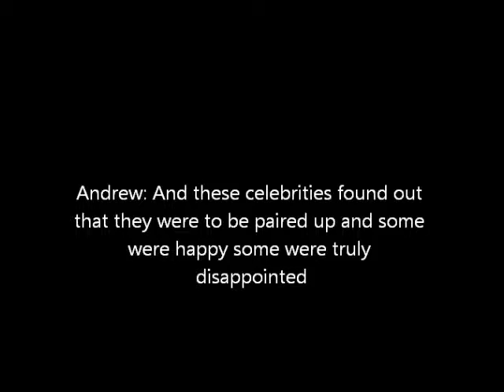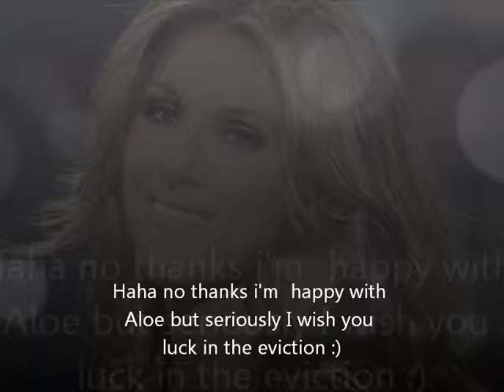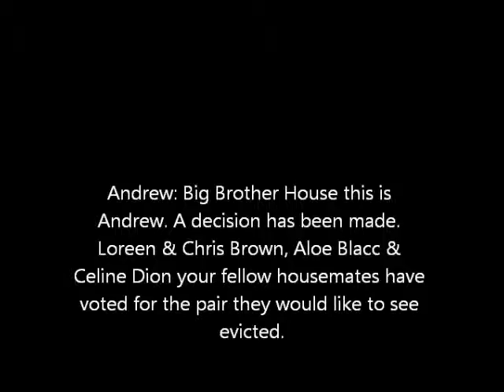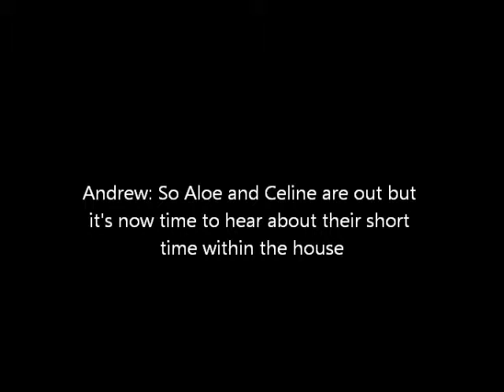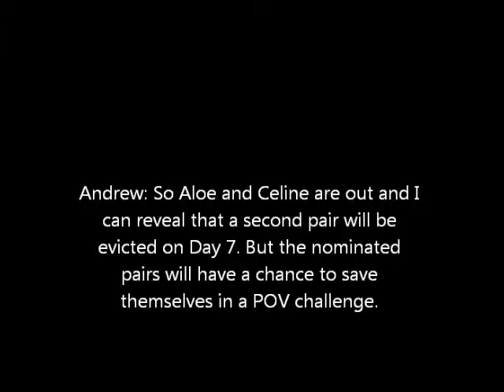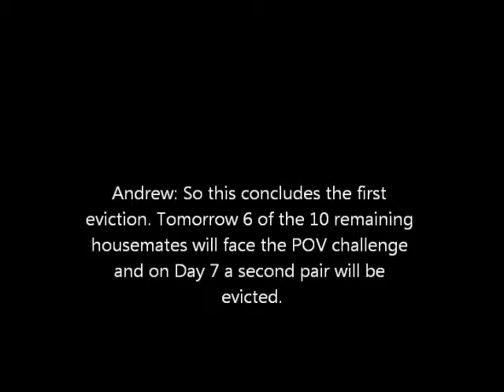Fantasy Celebrity Big Brother: Series 2: Eviction 1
It is Day 5 and either Loreen & Chris Brown or Aloe Blacc & Celine Dion will become the first celebrity pair to be evicted.

The video also includes Day 4 highlights from the house.